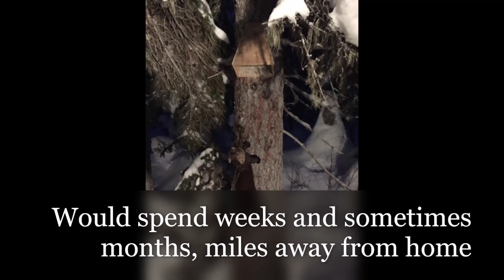Dwayne Russell Jr. (NunatuKavut Community Council - Youth Video Project)